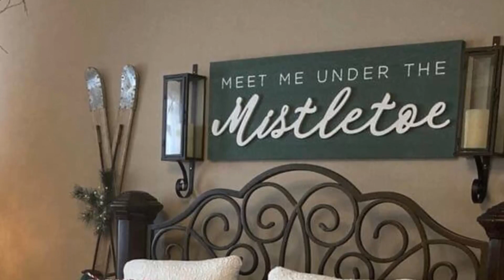ELEGANTES IDEAS NAVIDEÑAS PARA DECORAR TU HABITACIÓN EN NAVIDAD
Mira éstas bellas y elegantes ideas para decorar tu habitación en navidad. Decora tu habitación en navidad como de revista inspirándote en éstas ideas. Son ideas tan hermosas que no sabrás cual escoger.

INICIO   | 0:00
IDEA   1 | 0:10
IDEA   2 | 0:22
IDEA   3 | 0:38
IDEA   4 | 0:52
IDEA   5 | 1:05
IDEA   6 | 1:22
IDEA   7 | 1:36
IDEA   8 | 1:53
IDEA   9 | 2:04
IDEA 10 | 2:18
IDEA 11 | 2:32
IDEA 12 | 2:47
IDEA 13 | 3:00
IDEA 14 | 3:13
IDEA 15 | 3:27